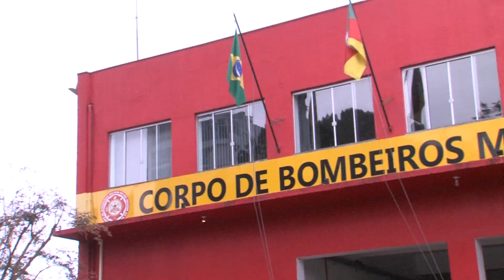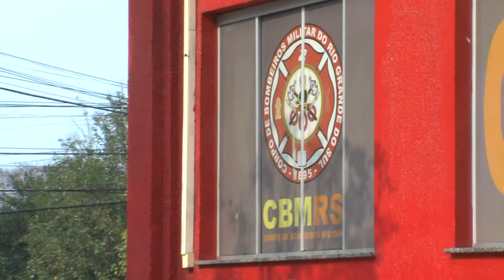Vaquinha para ajudar bombeiro vítima do coronavírus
Você sabia que o coronavírus pode deixar sequelas no corpo? Conheça o caso do bombeiro Luciano Pissolatto, que amputou a perna depois de desenvolver trombose devido ao coronavírus. Saiba como ajudá-lo!